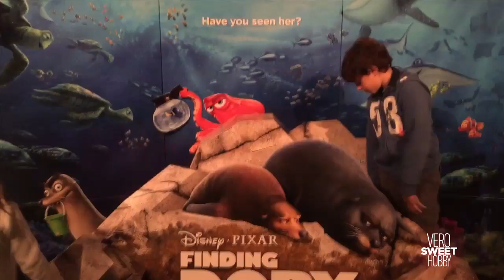FINDING DORY SCREENING EXPERIENCE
Join us in the amazing experience of going to the world famous El Capitan Theater in Hollywood, California to a especial screening of Finding Dory the movie.
We share the excitement of kids watching for first time.

Thank you Disney for the invitation!
Movie trailer and material provided and copyrighted by Disney.

La Bella y la Bestia 2017! Pastel de la Bella de la nueva película!"